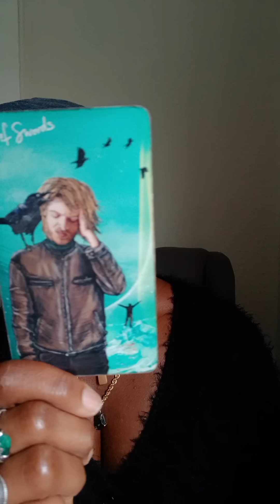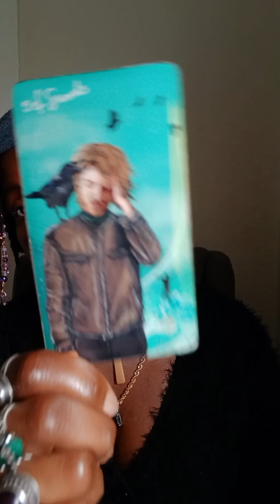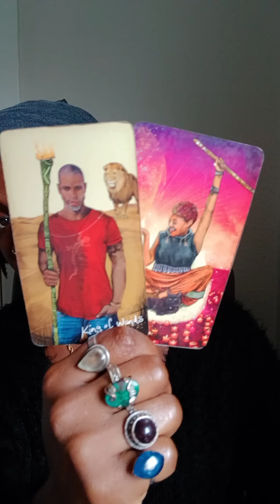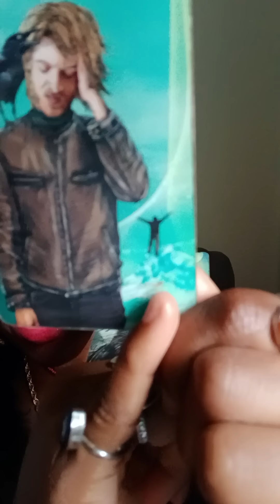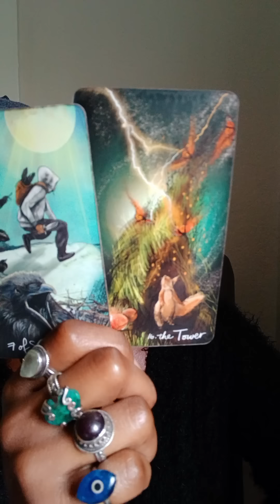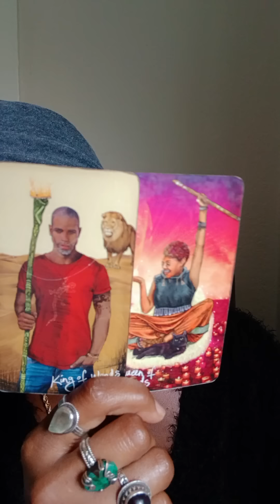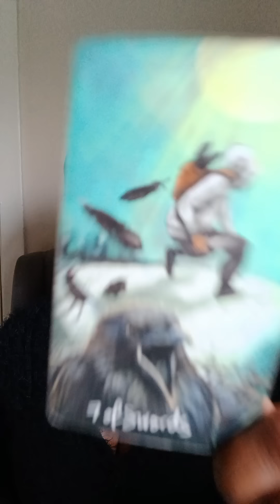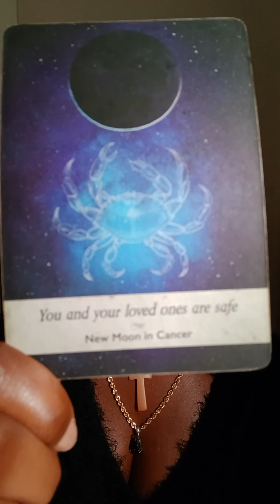Chosen The Moon Rejected Their Moon Magic Against You 😆